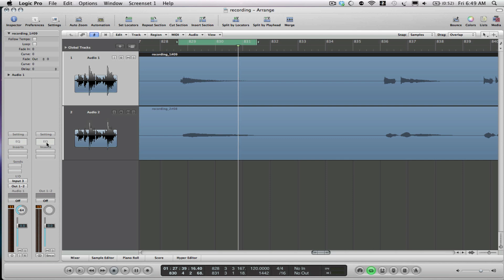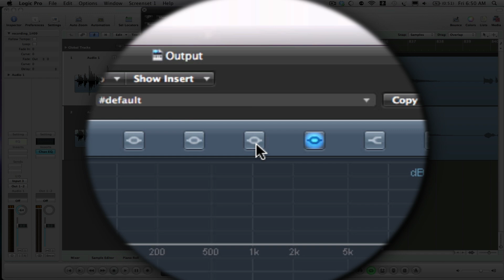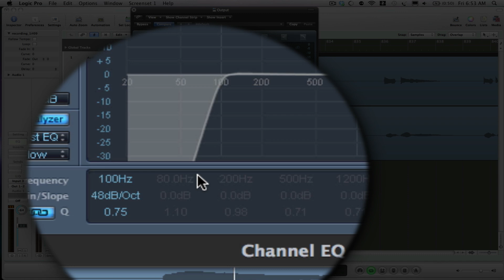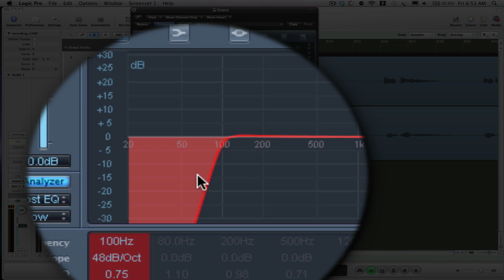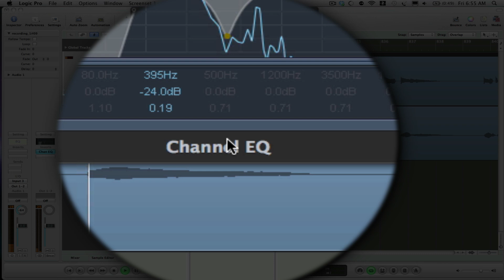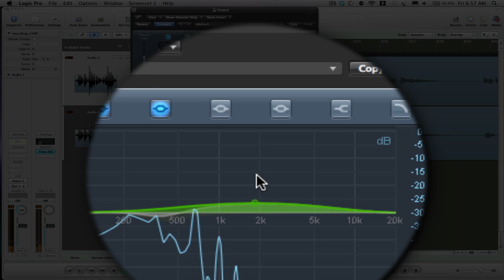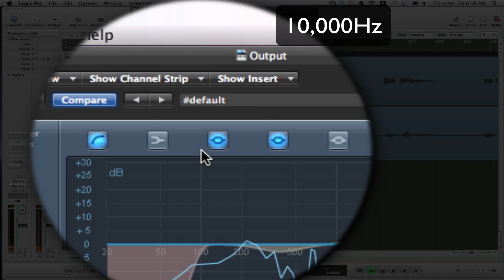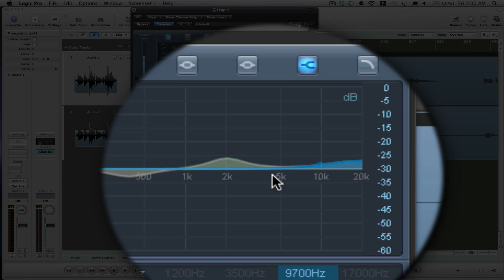Logic Pro: EQ Basics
A short tutorial covering EQ basics in Logic Pro.  These are geared toward mastering classical music recordings, and serve as a general guideline.